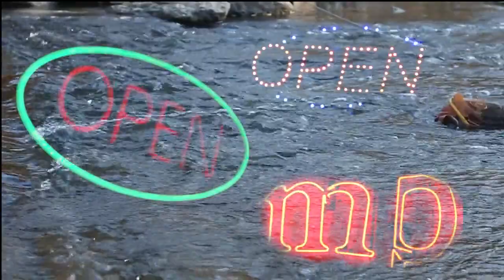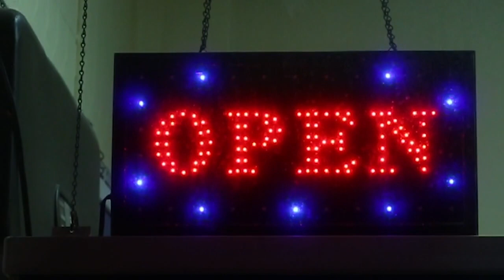Neon Makeup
In exploring our adoration of the cold glare of Artificial Light, and our love of Commercialism, one realizes how Nature could be "improved"